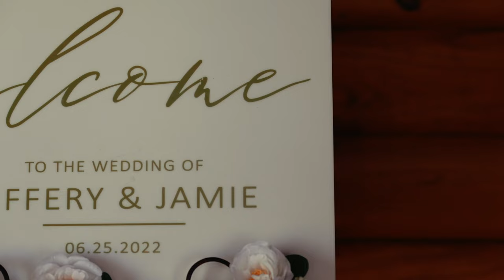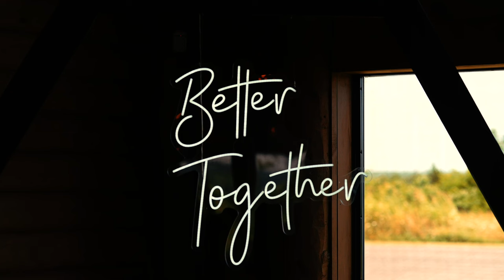Surprise Engagement To Wedding Day | From Catching A Fish To Catching A Husband, Great Love Story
Smithey wedding film 6/25/22 -Miears Films
Oklahoma & International Film Maker
Husband + Wife Duo
Tulsa, OK

Destination and Oklahoma based
Venue: The Lodge At Bridal Creek
Photo: Jordan Miears Photography
Video: Miears Films